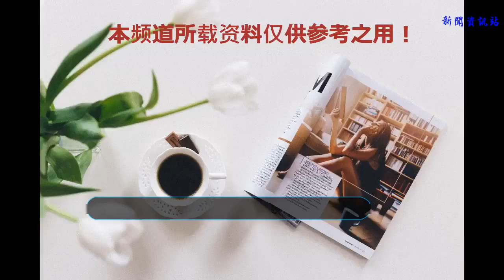梅蘭妮巧穿英國品牌，貝嫂又被選上，特朗普臉上貼金牽起梅姨的手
美國第一夫人梅蘭妮亞特朗普隨夫訪英，這位前世界超模靈活巧妙地運用了她在時尚方面的驚人觸覺，充分展示時尚外交的作用，每個造型都既到位又讓人覺得驚艷，她的著裝其實比英國王室的王妃們更有看頭。
    正如百萬之前介紹的剛嫁進英國王室美國明星梅根夫人的著裝，其實沉悶又保守，借助粉色、裸色甘當綠葉，要不就是小黑裙走奧黛麗赫本經典路線，最要命的是，這一季的衣柜里的著裝都是統一的一字領和簡潔剪裁，謹慎合理低調卻完全沒生趣。
    相比之下，美國第一夫人梅蘭妮亞的衣櫥經常不按理出牌，她也沒有另外聘請服裝造型師，而是憑自己在時尚方面的觸覺，一次次帶來新鮮感，看她的衣柜是講述了一個時尚全球化下的趨勢、文化和熱點，在時尚方面的見解會比梅根進步很多。這兩人這周都穿了同一個設計師的作品，結果兩個都穿出。
    自周四抵達英國以來，時尚前衛的美國第一夫人就一直穿著英國設計師的服裝向英國致敬。
    首先是在倫敦斯坦斯特德機場降落的機場街拍，梅蘭妮亞穿著以倫敦為基地的法裔設計師羅蘭·穆雷（Roland Mouret）設計的駝色異形領雞翼袖禮裙，別的橙色方扣皮帶讓低調的駝色造型一亮，與配襯的紅底鞋也里應外合。
    然而英倫設計師Roland Mouret的設計真的很欺負人，這位模特身形、曲線姣好的第一夫人，也被看到小腹微凸，禮裙設計非常貼身合體也帶來了一個結果：肚腩不客氣地跟著一路。
    看來Roland Mouret的洋裝十分欺負人。
    無獨有偶，新科王妃梅根（Meghan Markle）婚后前兩天首度以王室身分出訪愛爾蘭，百萬也做了介紹，畢竟是首次外交，她尤其重視的行頭，兩天就穿了10萬。
    第一天連換Givenchy、Emily Wickstead小黑裙簡約優雅的洋裝大獲贊美，誰知第二天就闖禍，她穿著Roland Mouret貼身的淺灰色洋裝，雖然裙身抓褶設計剪裁獨特，手上的黑色Fendi手袋和Paul Andrew高跟鞋也為她塑造出大方得體的職業麗人印象。
    問題就出在Roland Mouret的洋裝上身的剪裁，不僅讓梅根的纖細身型畢露，連Bra也現形，出丑。因連月來這位王妃不是穿沒燙好有皺痕的洋裝出來，就是翹二郎腿、亂穿黑色到正經場合，對王室著裝禮儀事無巨細都雞叮不斷的英國媒體白眼已經翻到后腦勺。
    根姐失手！這套Roland Mouret洋裝上身緊繃，高清鏡頭下Bra型完現，可以看到是一個無肩帶的bra。
    梅根所拎的Fendi Peekaboo經典包的容量也十分可觀。
    但是第一夫人畢竟還是時尚悟性技高一籌的，后來周四晚參加英國總理梅姨設置的相對正式的黑領帶晚宴時，穿上紐約設計師吉勒斯·孟德爾（Gilles Mendel）的檸檬黃斗篷皺褶仙女裙，仙氣飄飄，獲得廣大好評，之前凸出的小腹都不見。Gilles Mendel于19世紀70年代在圣彼得堡成立，1917年后，品牌搬遷到了巴黎，吉勒斯于1981年接管了家族企業，后來被引入美國時裝設計師協會。
    晚餐上，他們的餐單是蘇格蘭三文魚扒和英國赫里福德菲力牛扒，甜品是草莓冰淇淋。
    褶皺設計的裙裝讓她一天之內小腹就隱形。
    與47歲依然仙氣飄飄穿仙女裙的小姐姐梅蘭尼亞相比，梅姨也隆重其事，穿起紅色一字領長裙，搭紅色高跟鞋，還搽了紅色甲油，這就很少有了。
    特朗普與梅姨握起了小手，并拉著她走上紅地毯，她手臂上的儀器是血糖跟蹤儀。銀色鉆石手鐲與紅色甲油都很搭。
    夫人很長臉，總統表示相當滿意。
    兩人飯后漫步在布萊尼姆宮，丘吉爾的誕生地，就像在拍一組婚紗照。
    美國總統首次那么呵護愛妻，居然扶著對方上車，令人感到到眼淚都快掉下來了。
    英國時間周五下午，美國總統夫妻兩就去溫莎堡見了英國女王，并和女王一起吃了最典型的英式下午茶：三文治、蛋糕、英國花茶。
    梅根王妃的老父親湯瑪斯馬克據說對美國總統比他還更早一步見英國女王一直都有負面情緒，畢竟女王的孫子五月娶了自己的女兒，但自己卻還沒有機會見女王呢。
    梅蘭妮亞特別做了一個發髻來見老太太，畢竟太興奮了，這個發髻從側面看有些敗筆，但也可以看得出是特別設計過。的發髻，就像梅根現在都梳理的井井有條的發髻。
    商人特朗普見英國女王也不敢造次，終于換下了自己標識性的紅色領帶，換了一條紅藍粗條紋相間的領帶，是以像經常以藍色為主色調的英國王室致敬。特朗普是美國歷史上第四個有幸與英國女王共進下午茶的美國首相。特朗普太太向英國設計師品牌遞出的橄欖枝
    老公各地都掀起貿易戰爭，梅蘭妮亞則扮演一個賢內助的角色，盡力向時尚品牌示好，并頻頻向英倫品牌遞出橄欖枝，看看這次她共選了哪些品牌。
    星期五早上，她和英國總理梅姨的丈夫菲利普一起與退伍軍人會面時，則穿上維多利亞貝克漢姆的同名品牌Victoria Beckham的多色拼接條紋喇叭連衣裙，摩登又優雅。
    周二飛往比利時布魯塞爾的機場街拍，早早就向英倫品牌示好，駝色Burberry新款風衣，雖然經典風衣基本上是由英國人發明的，但Burberry作為一個典型的英國品牌一向以風衣為名，目前新首席設計師則是意大利人Riccardo Tisci。因此，特朗普夫人的時尚選擇可以被解釋為向英國早早遞出一個橄欖枝，這個盟友與美國有特殊關系，而英國的新任王妃也是美國人。
    周二的下午，梅蘭妮亞和北約太太團們參觀伊麗莎白女王音樂學院，選擇了美國品牌Calvin Klein的海軍無袖喇叭連衣裙。這是一個精明的選擇，目前CK正是在比利時設計師Raf Simons的創意領導下，雖然根基還是一個標志性的美國品牌。自2017年掌舵以來，Raf Simons通過移民的雙眼描繪出美國夢的畫像，因此，第一夫人的著裝可能提供了相當多的文化潛臺詞。
    星期三晚上，特朗普夫人選擇了黎巴嫩設計師Elie Saab的白色蕾絲長裙。面料相當透明，但是在優雅與時尚中恰到平衡。
    Elie Saab的神奇之處是看上去透視透明，但是卻什么也看不見的保守。
    喜歡別忘了關注我（微信公眾號 "仟與仟尋” ID：millionchoi，微博：蔡百萬），現居紐約的南方報業媒體人，35+單身老少女在紐約勇敢生活，分享妝容、抗老、穿搭技巧，讓你足不出戶也能“假裝在紐約”，活出格調人生。